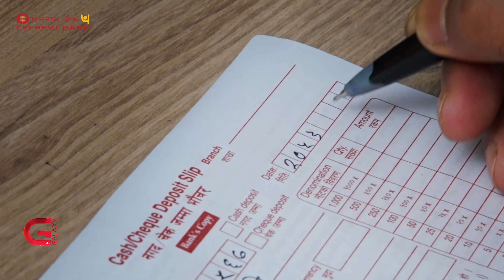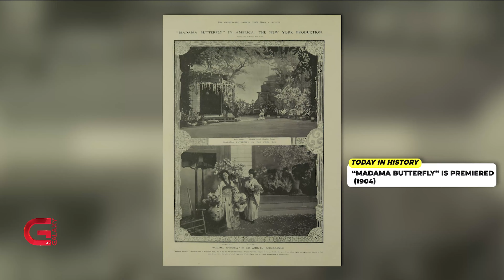This Morning LIVE | 17 February 2023 | Galaxy This Morning